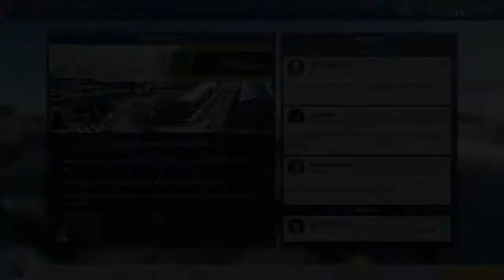🏆 MotorSport Manager PC | Let's Play #100 | Career - Velan | Season 07 Race 1 DOHA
🏁Season 7 Race 1 Doha
 Welcome to my Let's Play of Motorsport Manager on pc. In this series I will be playing the Career Mode using one of the existing teams - Velan Racing. My aim with this playthrough is to take  Vélan Racing from the back of the grid to the top and hope to win both the drivers and constructors title.

 TIMESTAMPS
⚙ 02:47 Practice.
⏱ 12:45 Qualifying.
🏁 17:01 Race.

I make Let's Play of Older AAA games along with newer Indie games and some Car based games.

I also make videos on deals and sales on games and share my opinion on some upcoming games.